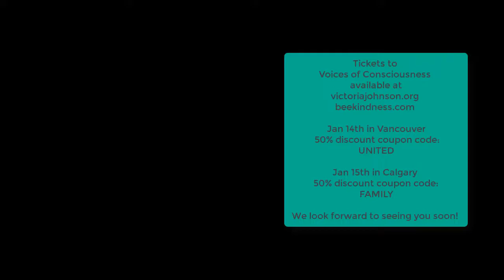Voices of Consciousness Vancouver Invitation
A divine conversation about the upcoming event, Voices of Consciousness in Vancouver on Jan 14th with Paul Luftenegger, Victoria Johnson and Sue Dumais.

This unique emotional experience will inspire and encourage you to expand love and to make a conscious choice to be love in action.